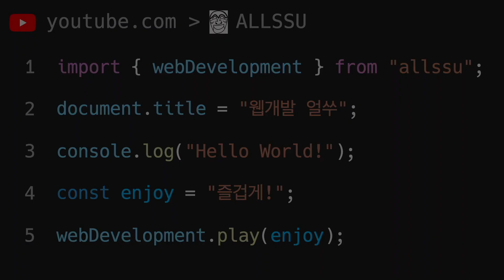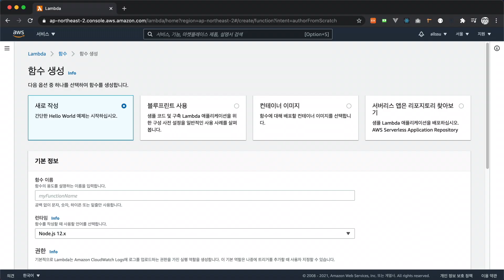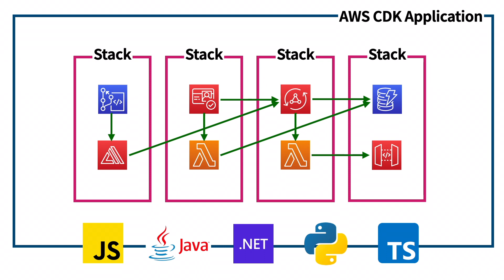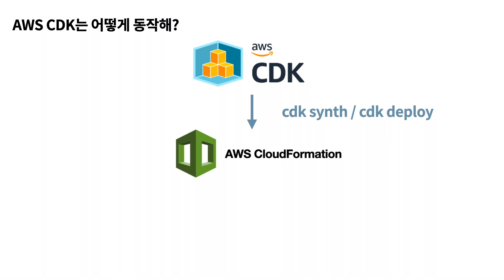AWS CDK - Cloud Development Kit 소개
Typescript, Python, Java 같이 익숙한 프로그래밍 언어로 AWS 서비스를 만들고 관리하는 오픈소스 IaC 도구인 AWS CDK에 대해 알아보겠습니다.

00:00 인트로
00:10 AWS CDK란?
00:20 AWS CloudFormation
00:32 AWS CDK의 장점
01:46 CDK는 어떻게 동작하나
02:07 CDK Stack이란
02:58 이번 시간 내용정리